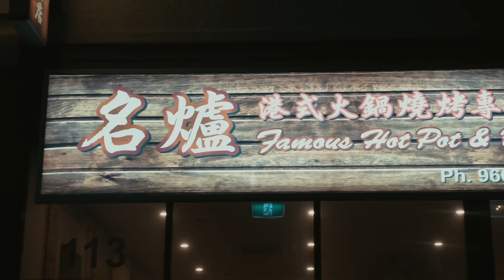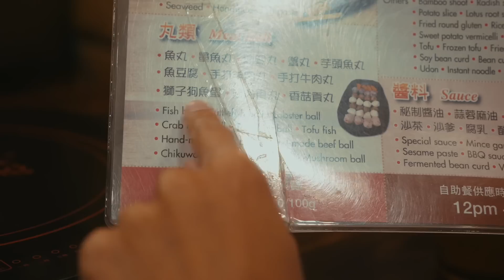FAMOUS HOT POT & BBQ || FOOD TRAVELS